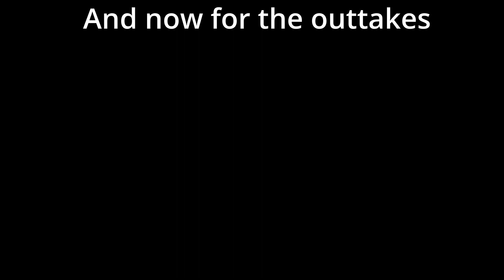5 Things I Wish I Knew Before Buying a Teardrop Trailer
As someone who had never towed anything before I bought my teardrop trailer camper, it was quite the learning experience.  Since then, I've travelled with my dogs all over Canada and the United States.

Was it always smooth roads and sunny skies?  Absolutely not.

Let me know what you wish someone had told you in the comments.

Get Our Gear:

Cameras:
Sony Alpha 7 IV
Insta 360 x3
GoPro HERO 9
Tripod: Zomei Tripod
Sound:
RODE Wireless ME
NEEWER On Camera Mic Kit
Portable Power Station: BLUETTI Portable Power Station EB3A
Solar Panels: BLUETTI PV200, 200 watt solar panel
Lantern: Biolite AlpenGlow 250 Lumens
Headlamp: BioLite Rechargeable Headlamp
Camp Stove: GSI Selkirk 540 Camp Stove
Folding Stairs: YEP HHO Folding Pet Stairs
Leos’s Lounge Jacket:  Bella & Bailey  (available through Pet Valu)
Packable Down Blankets: VINTEAM Down-like Microfibre Blanket and KingCamp Puffy Camping Blanket
Framed Stretch Mesh Net Storage Pocket
Reliance Double Doodie Bags
Portable Folding Toilet Seat
Privacy Shelter: Outsunny Pop Up Tent